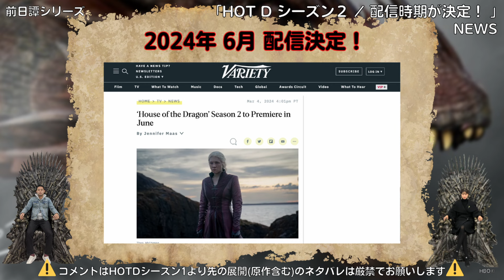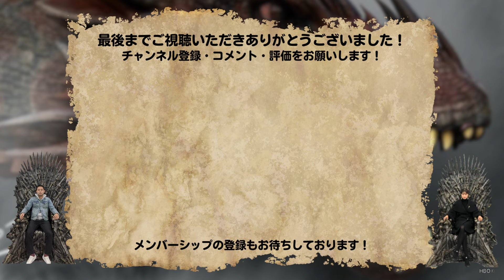『ハウス・オブ・ザ・ドラゴン』第2シーズン、2024年6月配信決定！ #137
速報です！！『ゲーム・オブ・スローンズ』前日譚ドラマ『ハウス・オブ・ザ・ドラゴン』シーズン2の配信時期がついに明らかになりました！！

00:43　速報！！

「心はウェスタロス」では質問を募集しています！
『ハウス・オブ・ザ・ドラゴン』に関して解説してほしいポイントがあればYouTubeへコメント、あるいはDMなどをお送りください！

『ハウス・オブ・ザ・ドラゴン(原題:House of the Dragon)』の再生リスト

U-NEXTのサービス内容

私たちが作成した『ハウス・オブ・ザ・ドラゴン』の相関図（非公式）はTwitterよりご確認ください（ご自由にダウンロードして役立ててください）

『ハウス・オブ・ザ・ドラゴン(原題:House of the Dragon)』についてもっと知りたい方は、ブログ「冬来いよ」より最新情報をご確認ください！